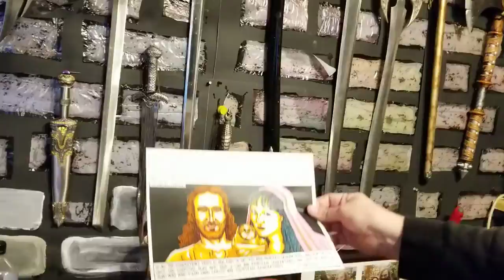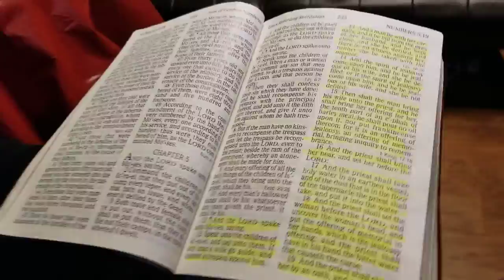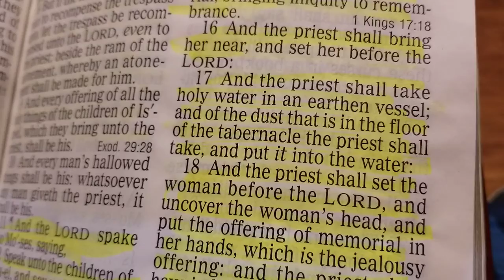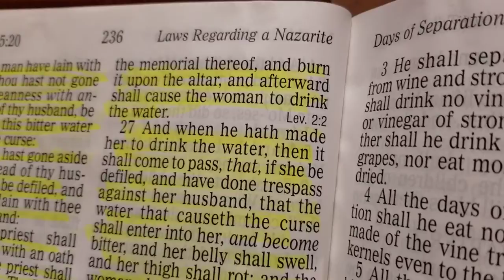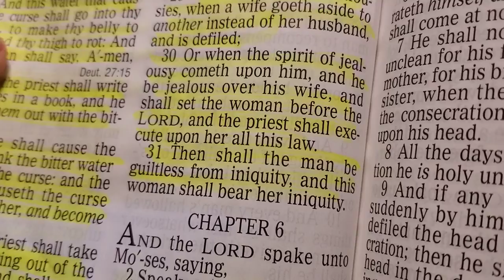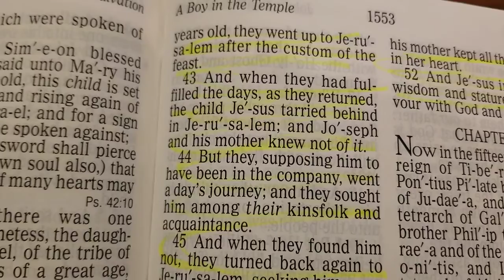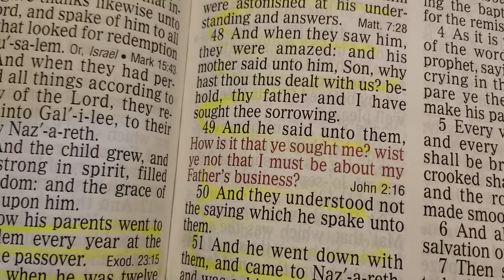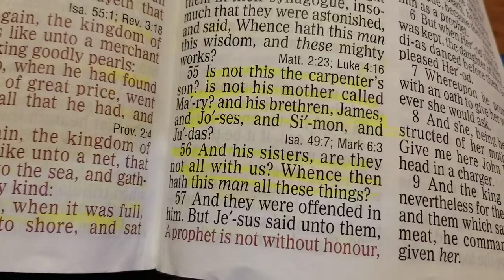The Gospel of Matthew part 3. 11 11 2020. KJV HBSFTMC